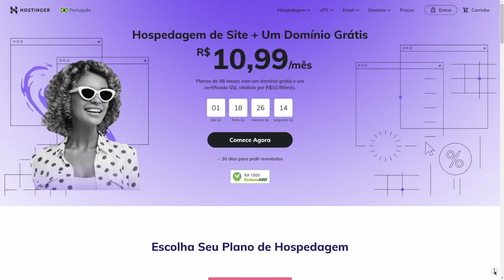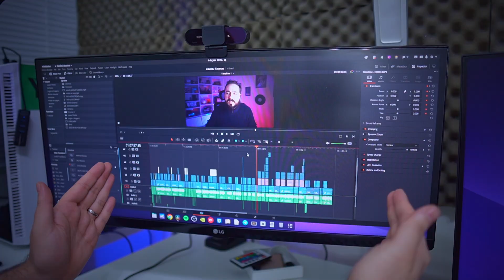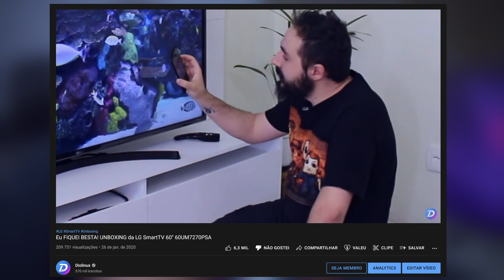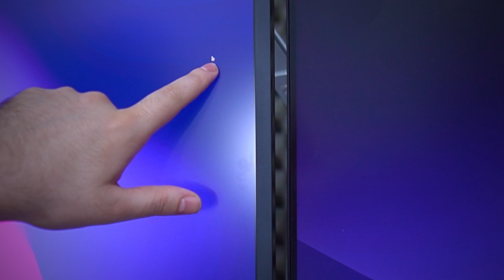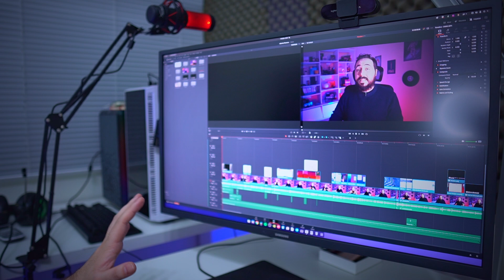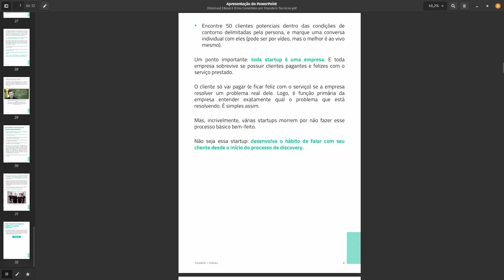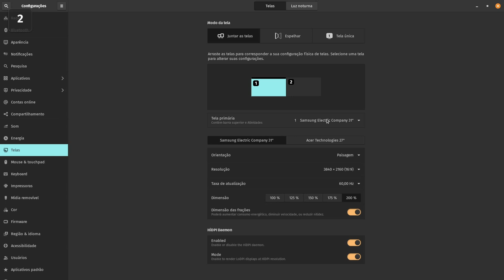Aquele BOOST na produtividade em alta definição! - SAMSUNG UJ59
Eu decidi dar um upgrade no meu setup adicionando um monitor 4K e substituindo o meu ultrawide full HD. É a minha primeira vez com um monitor 4K e com todos os problemas e soluções que eles apresentam. No vídeo de hoje eu vou fazer um unboxing do Samsung UJ59 4k 16:9, um monitor de 32 polegadas, passando por todo o processo de instalação e configuração, incluindo as primeiras impressões de uso no sistema operacional.

‣ Memo T